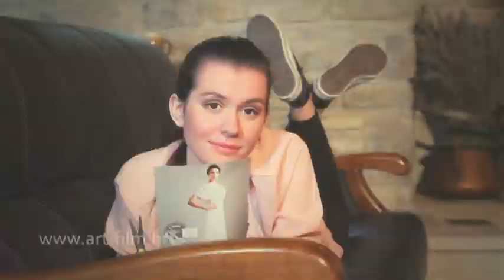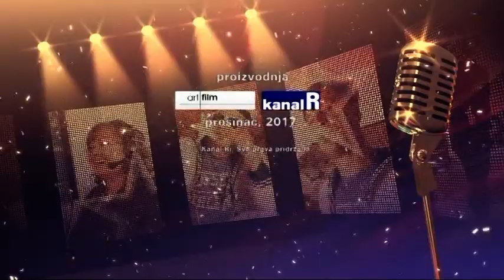IKB Ča skalica - BB Sajam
Bujski Božićni sajam je tema 294. IKB Ča skalica koja se emitirala na Kanalu Ri 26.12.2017. godine. Gošće nam dolaze iz Istre gdje se po prvi put organizira Bujski Božićni sajam. Za tu priliku Tanja Lukin i Majda Šušelj Tara
napravili su pjesmu i oformile Band Aid. Kako je sve to izgledalo pogledajmo uz naše stalne voditelje Ninu Dukić Srok i Nikolu Peršića.